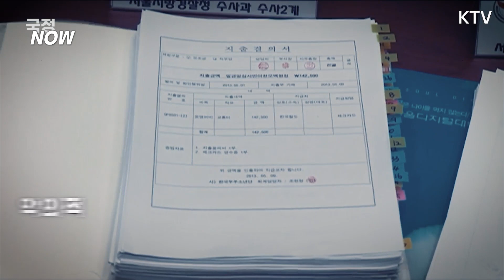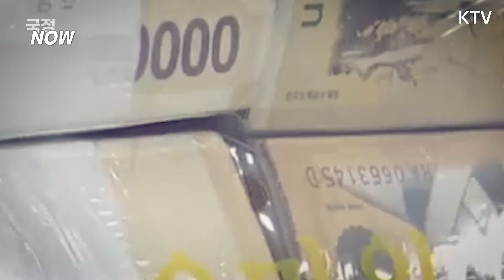[국정NOW] 윤 대통령이 말하는 공정한 대한민국을 위한 정부지원금 부정수급 근절대책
정부의 지원금은 목적에 맞게,  목적에 맞는 사람들에게
윤석열 대통령은 정부지원금 부정수급에 대해 강력히 규탄하고
근절대책을 마련하도록 지시했습니다.
이에 국민권익위원회 공공재정환수관리과가 신설 되어
정부 지원금 부정수급 근절에 대한 점검과 지원을 할 계획입니다.